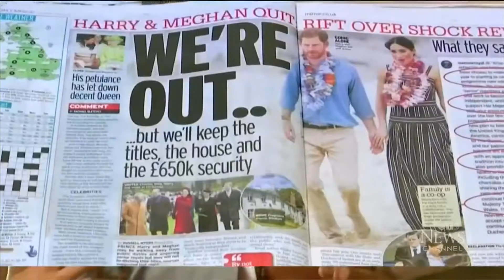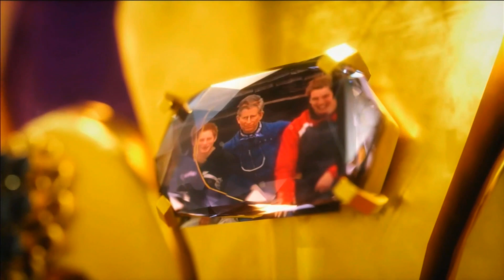Coronation Of King Charles III Network Coverage UK , US & Canada